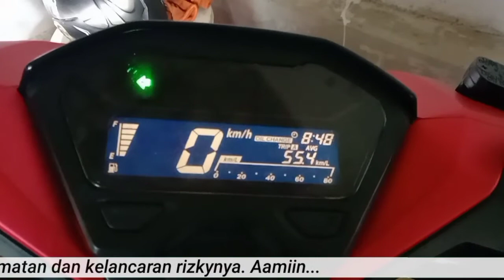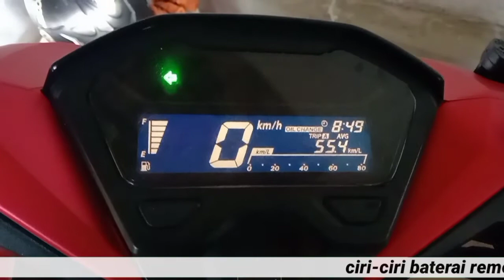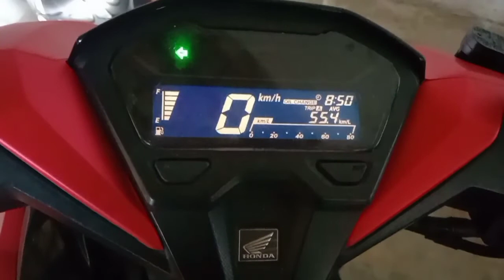CIRI-CIRI BATERAI REMOTE KEYLESS VARIO 150 CC SUDAH MAU HABIS